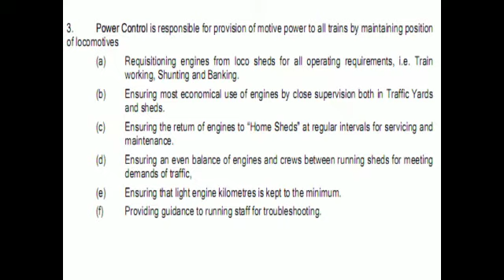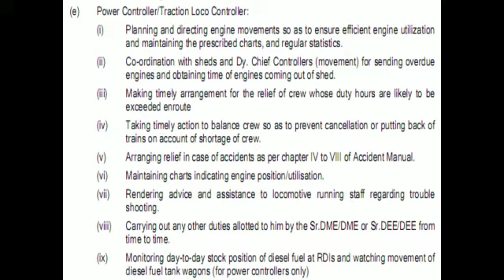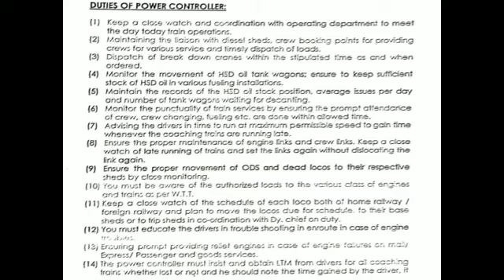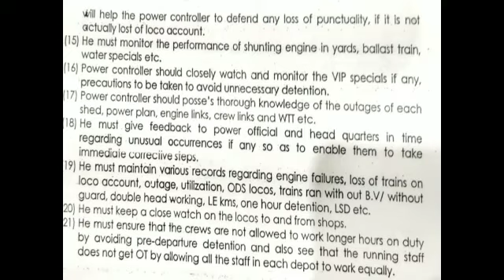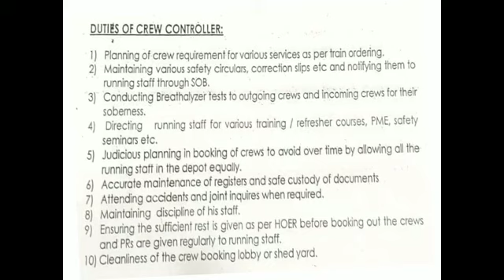Topic No - 05 (b) Dsl Control Organisation